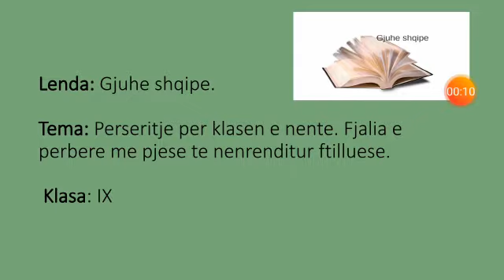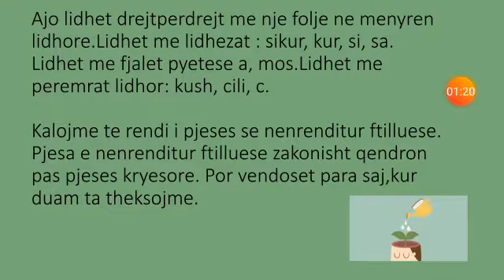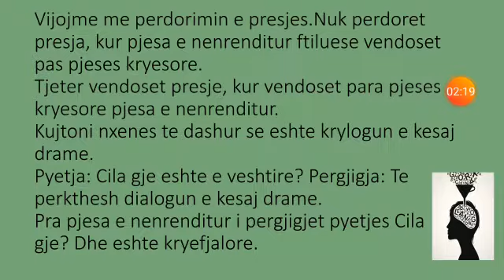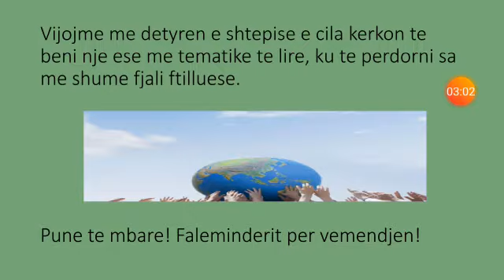Fjalia e perbere me pjese te nenrenditur ftilluese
🔸Shkolla :Xhafzotaj
🔸Lenda:Gjuhe shqipe
🔸Klasa : IX
🔸Tema:Perseritje per klasat e nenta.Fjalia e perbere me pjese te nenrenditur ftilluese
🔶Mesuese :Hava Lloshi